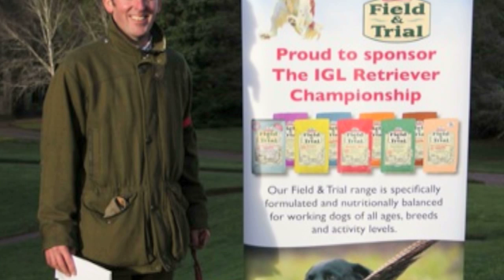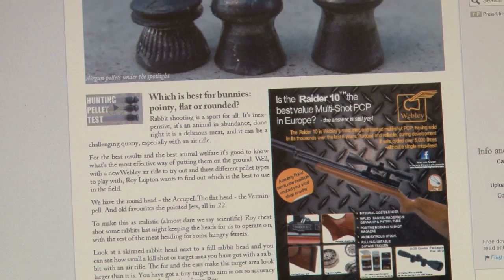Fieldsports Britain - Training goshawks to catch partridges + shooting pigeons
Our top falconer Roy Lupton has his goshawks and eagle out on a training exercise. He has a 45mph lure he is trying out on them, to get them 'match fit' for partridges and pheasants. Meanwhile, Andy Crow is decorating a tree (it's that time of year) with pigeon decoys in order to bring the birds to him to shoot. Survival expert Jonny Crockett is baking bread in the woods to dunk into his rabbit stew. And then we have News Stump and Hunting YouTube. What more is there to your evening's telly than this? Fieldsports Britain